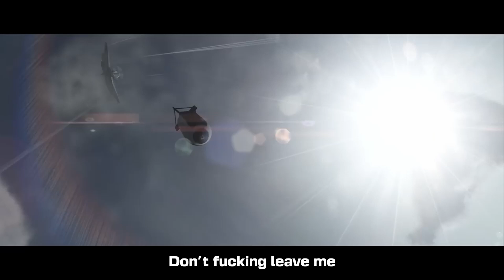Dennis Lloyd - Snow White [Lyrical GMV]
Song - Snow White by Dennis Lloyd

Videos Used
- Official Call of Duty- Ghosts - Story Intro Trailer.
- Reveal Trailer - Call of Duty®- Vanguard.
- Call of Duty®-Mobile - Cinematic Trailer.
- CrossFire HD - Cinematic trailer.